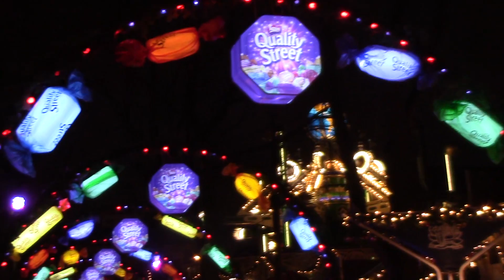Copenaghen DAY 3 - Vlog con la Pina malaticcia, cavalli reali e le luci di Tivoli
Terzo giorno a Copenaghen. Vlog girato il 30 dicembre. Era il giorno dopo la mia piccola indigestione dovuta a cattivo cibo e freddo. MI scuso quindi perchè non sono al top. Ma vi assicuro che merita vederlo ci sono delle cose bellissime!!!